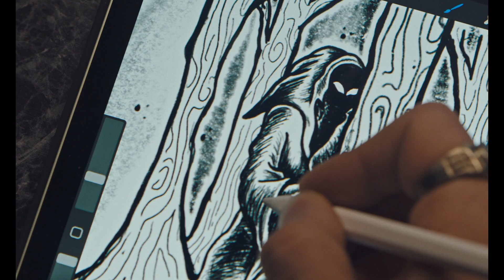THE SHADE | Official HD Trailer (2024) | HORROR | Film Threat Trailers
Twenty-year-old Ryan struggles with a debilitating anxiety disorder following his father's death. Together with his two brothers, he must fight to break the destructive cycle threatening their family as ancient darkness closes in on them.

Director Tyler Chipman
Starring Chris Galust & Laura Benanti

Exclusively In Theaters on September 20, 2024